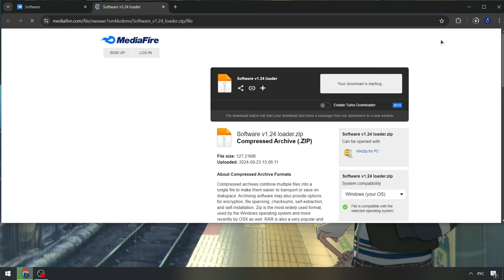Celex External Executor [Free] | Roblox x Celex Script [Menu 2024] | Celex Executor [Free Updated]